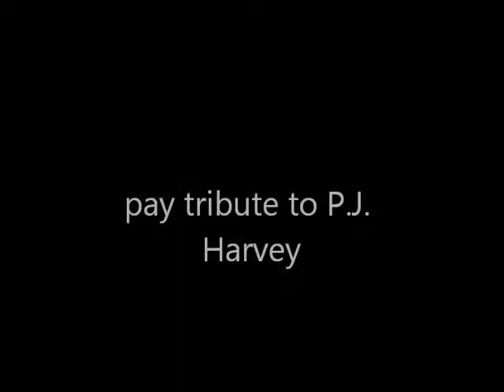dress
Sweetbleeders (Robin Vining, Steve Dueck, David Marquez) performs Dress by PJ Harvey during a  PJ Harvey cover set of songs at "Cover the Crescent"  @ The Crescent Ballroom, Phoenix, AZ